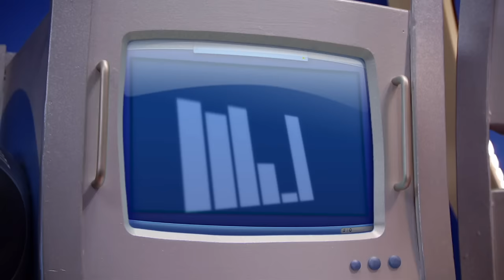Lazy Town en Español | Canción del Miedo Video Musical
¡Stephanie canta sobre escalofriantes criaturas en la oscuridad!
Video musical del episodio Miedo al Dinosauriode Lazy Town.

Lazy Town promueve un estilo de vida saludable para los niños de una manera entretenida, positiva y atrapante que es reconocida en todo el mundo mediante canales como series de televisión, eventos en vivo y productos de consumo de la marca. De esta forma, Lazy Town alienta a los niños a ser más activos y llevar una vida más saludable.

Town/ Lazy Town es una serie de entretenimiento para niños, que tiene como misión animar a los más pequeños a hacer deporte y comer sano, siempre de una manera divertida. Nuevos videos musicales para niños de LazyTown en español, para cantar y bailar y muchos episodios completos!